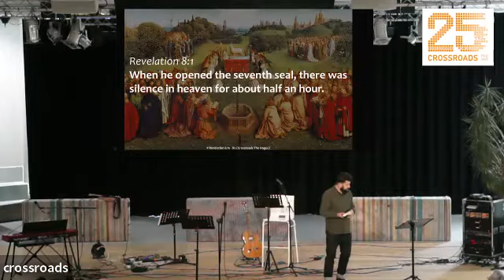Crossroads The Hague//October 2 2022//School of Hope//Revelation 7-8//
This Sunday we draw from Revelation 6-7 in the series: School of Hope, this week on "JESUS BRINGS PURPOSE TO OUR SUFFERING". Join us for prayer and worship, and this message of hope.